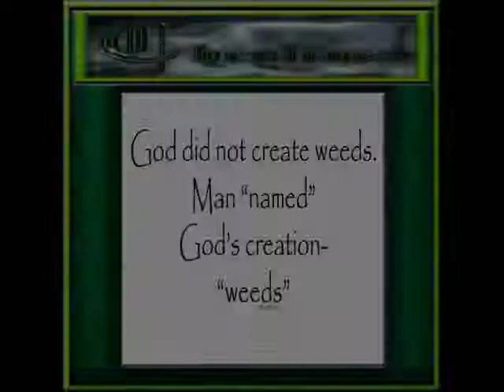Did God Create Weeds?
Follow the link above to see all items featuring "God Did Not Create Weeds, Man Named God's Creation "Weeds".  to see many more designs. Special thanks to my Korg MicroKorg Vocoder Gold which I played with my own fingers to create my amazing background music.